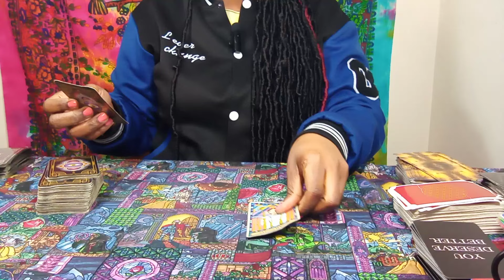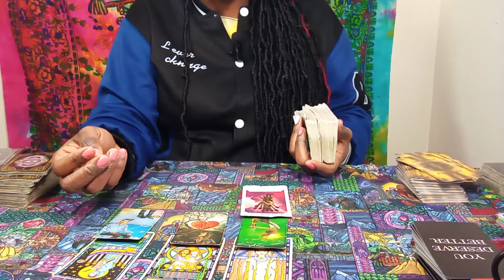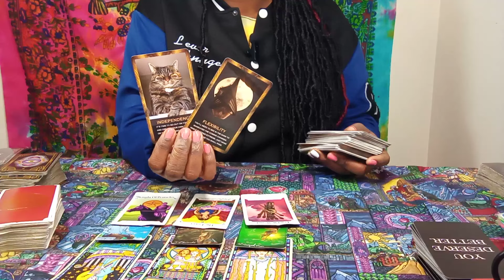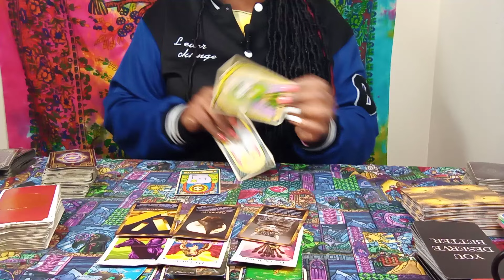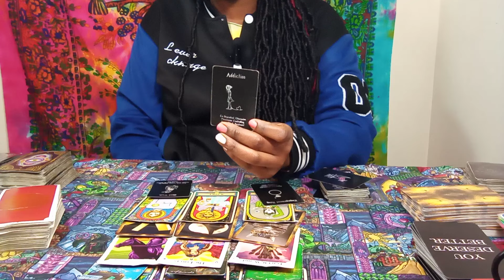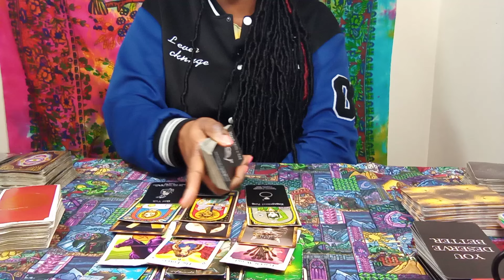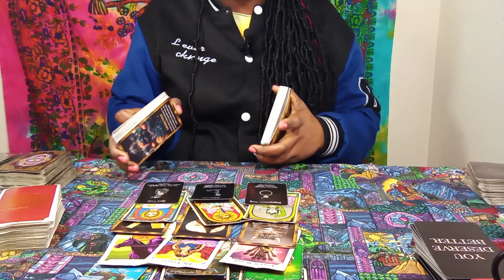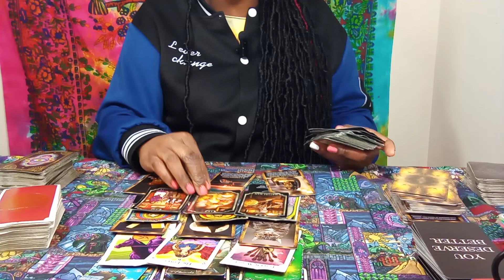♌LEO! ONLY ONE I LOVE! 💑😲💯 THEY RETURN w/A COMMITTMENT💍 "AWARE OF THERE BS" DON'T WANT YOU 2GO!🙅🚶‍♀️